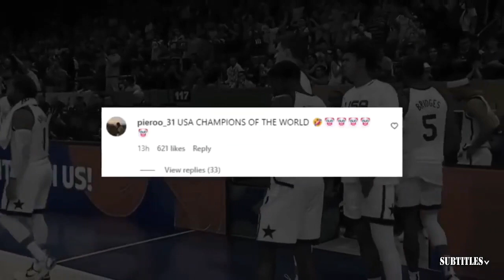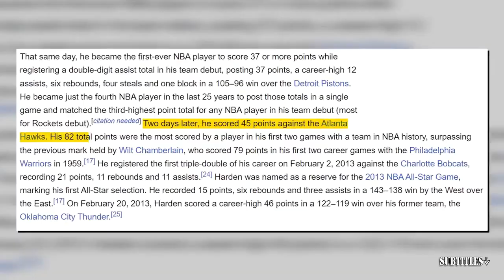Woj breaking reports Paul George has agreed on a four-year, $212M deal with the Philadelphia 76er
Woj breaking reports Paul George has agreed on a four-year, $212M deal with the Philadelphia 76er. Immerse yourself in a mesmerizing fusion of visuals and music showcased in this video compilation. Delve into the essence of each piece through thought-provoking subtitles, illuminating the most poignant moments. Express your appreciation by engaging with our content through likes and subscriptions to our channel! 🔥🎶📽️